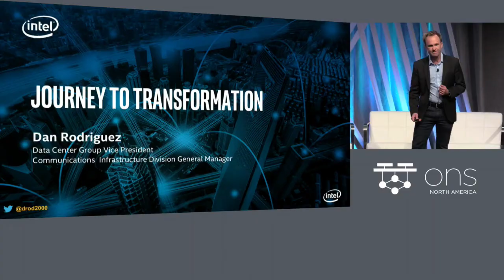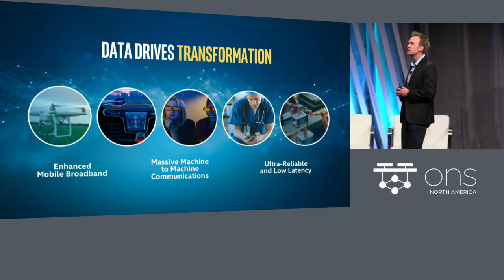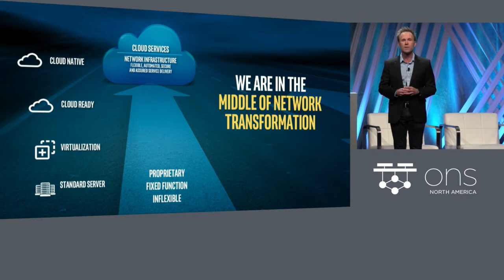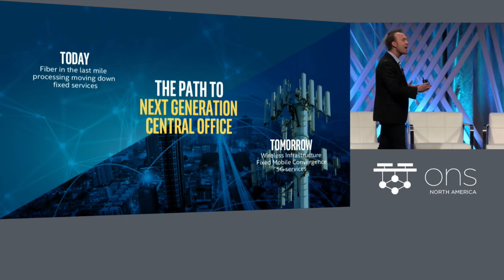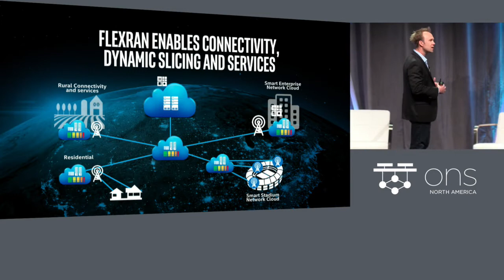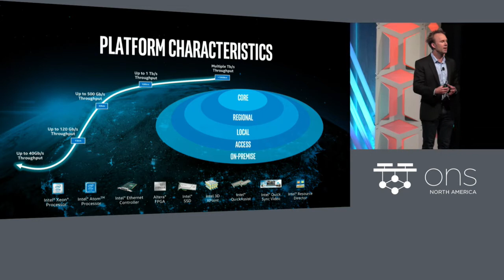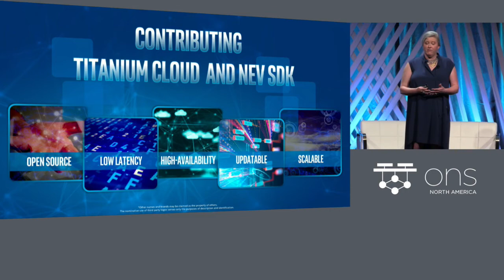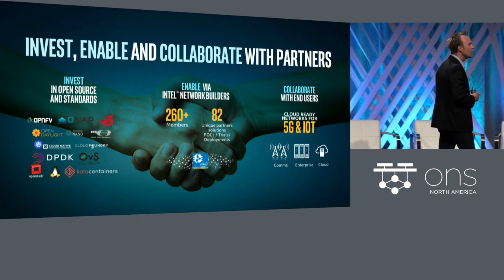Keynote: Journey to Transformation - Dan Rodriguez & Melissa Evers-Hood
Keynote: Journey to Transformation - Dan Rodriguez, Vice President, Network Platforms Group General Manager, Communications Infrastructure Division & Melissa Evers-Hood, Sr. Director of Cloud & Edge Software, Open Source Technology Center, Intel

We as the industry has made great progress in moving the market to a more flexible and nimble network in order to get ready for the massive amounts of data generated by billions of connected devices. We need to continue evolving network transformation with NFV and Cloud-ready solutions as we migrate to 5G. We are only in the middle of the journey. Intel continues to invest in technologies innovations while actively participating in open communities and collaborating with ecosystem partners on the journey of network transformation.

About Melissa Evers-Hood
Sr. Director of Open Cloud and Edge Software, Intel
Deep roots in Intel's open source presence from drivers, Linux OSs and friends, Cloud, Edge, and what's next for Intel in OSS.

About Dan Rodriguez
Dan Rodriguez is vice president in the Data Center Group and general manager of the group’s Communications Infrastructure Division at Intel Corporation. He leads strategy for the division’s various market segments and manages Intel’s business in those segments, which include wireless core, cable infrastructure, routers and switches, and network security. Rodriguez and his organization are key contributors to Intel’s network transformation strategy, which focuses on workload convergence on Intel architecture and developing platforms to support network functions virtualization. Before assuming his current role in 2015, he spent four years as wireless infrastructure marketing director expanding that aspect of Intel’s networking business. Rodriguez has also played an influential role in several of Intel’s flagship networking products and technologies, including Intel® QuickAssist Technology and the Intel® Data Plane Development Kit. Rodriguez holds a bachelor’s degree in finance from Arizona State University and earned his MBA degree from the University of Southern California.